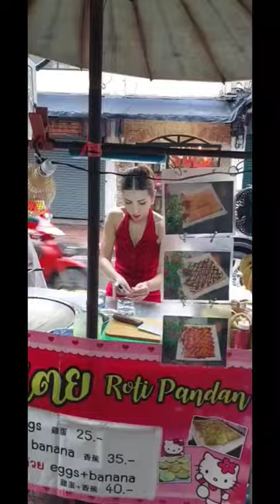The Most Popular Roti Lady in Bangkok | PUY ROTI LADY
Address:
อาคาร Zuellig house ชั้น 5, 1 Soi Si Lom 2, Silom, Bang Rak, Bangkok 10500

Near BTS Sala Daeng Station